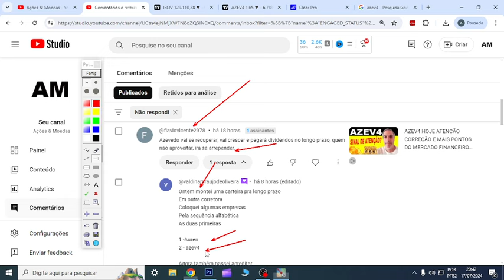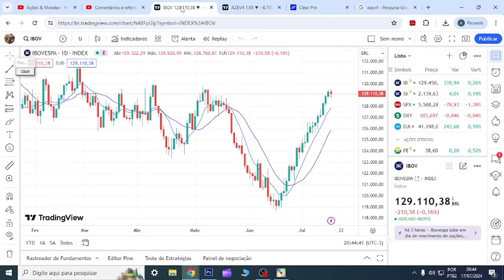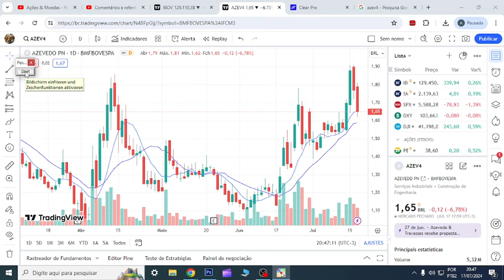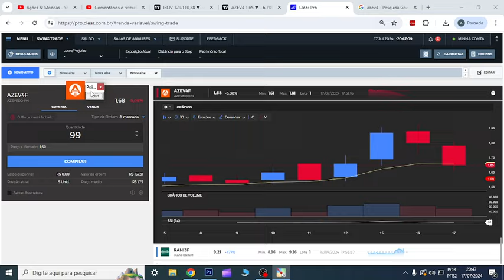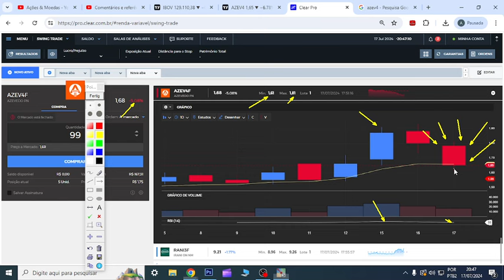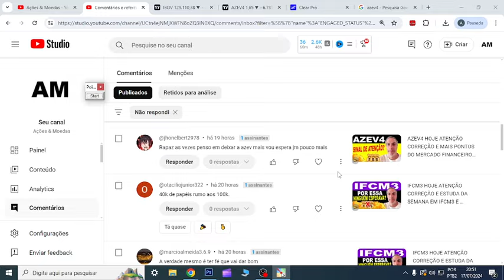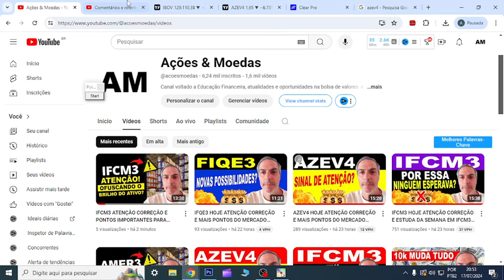AZEV4 HOJE ATENÇÃO MAIS CORREÇÃO NO MERCADO FINANCEIRO VOLATILIDADE INVESTIMENTOS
00:00 Início
01:00 Dúvidas
07:44 Conclusão